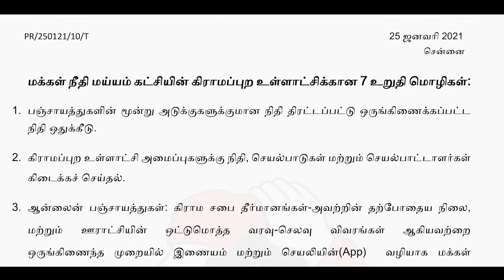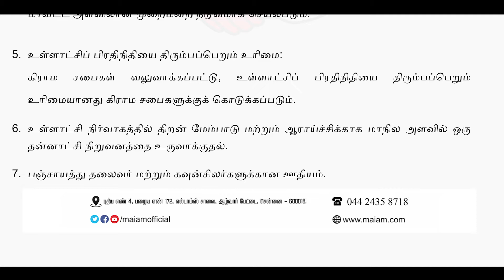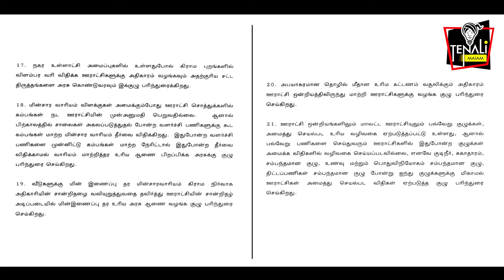வேலை செய்யலையா வெளியே போ? மக்கள் நீதி மய்யம் கிராம சபை உறுதி மொழிகள்!!! பகுதி - 1